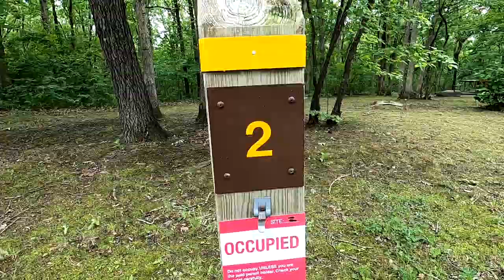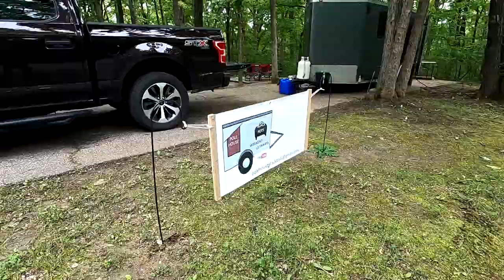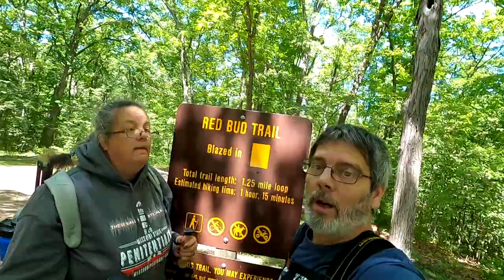Thousand Hills State Park Weekend Getaway Part 1- Dutch Oven Baked Bierocks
In this video we visit Thousand Hills State Park, go for a hike on the Red Bud Trail and Dutch Oven bake Bierocks.  We also show the technique of stacking Dutch ovens when baking with charcoal.